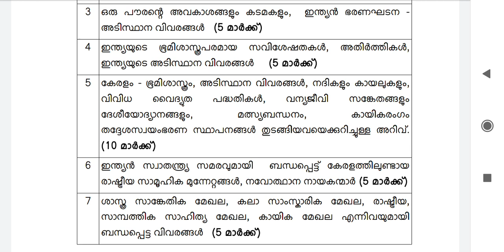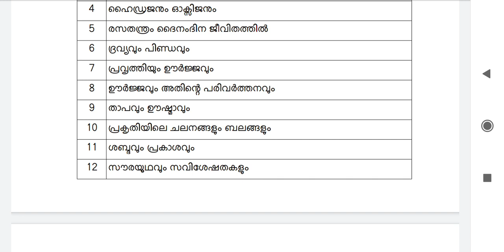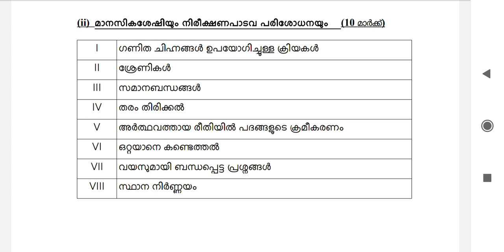LGS Mains syllabus| Detailed syllabus of LGS|LGS Topper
LGS Mains syllabus| Detailed syllabus of LGS

lgstopperdiscussiongroup

LGS Topper
LGS mains
LGS 2021